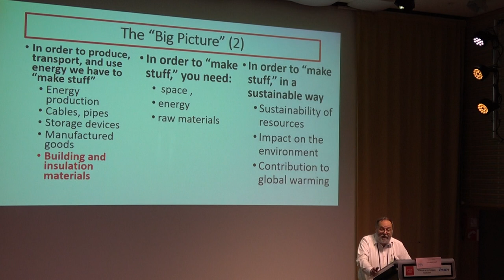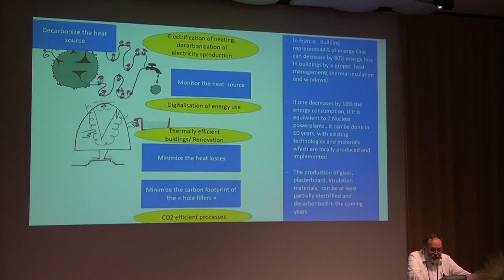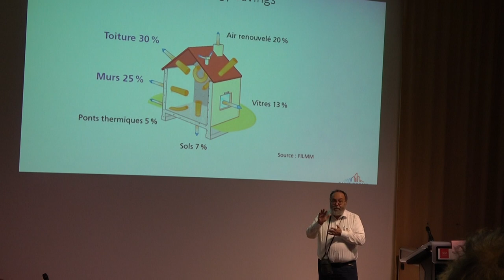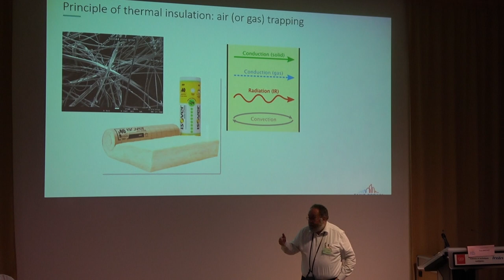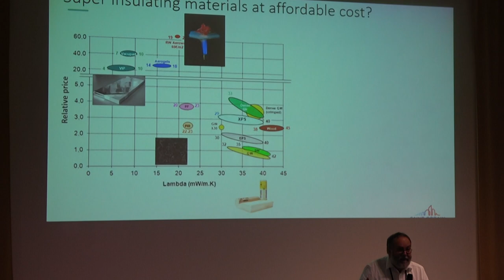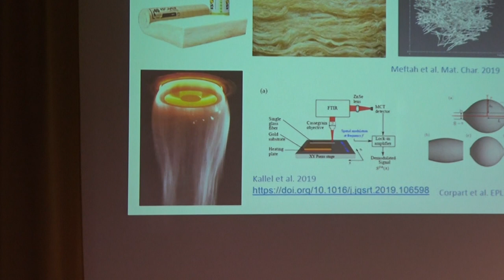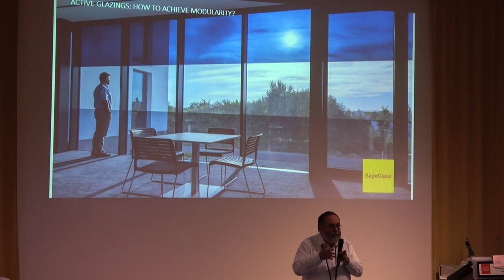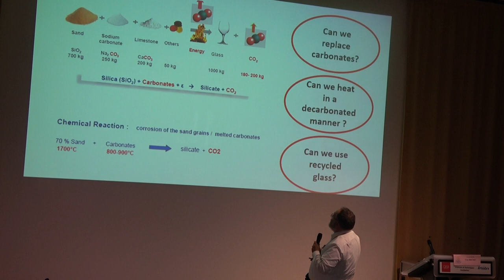Le bâtiment et les matières premières (Yves Bréchet, Dir. scientifique Saint Gobain, AdS) (1/2)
Les matériaux de l’énergie du futur

Le bâtiment et les matières premières
Yves Bréchet
Directeur scientifique Saint Gobain, membre de
l’académie des sciences

ref00231